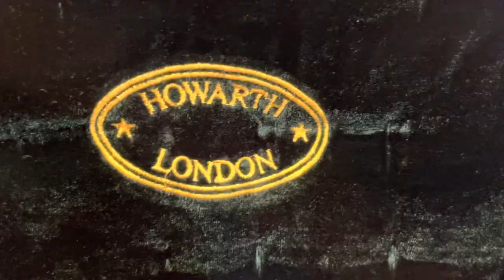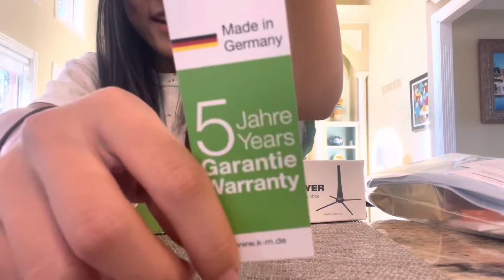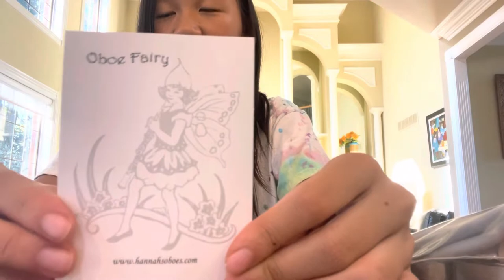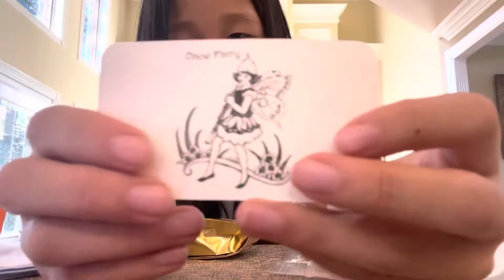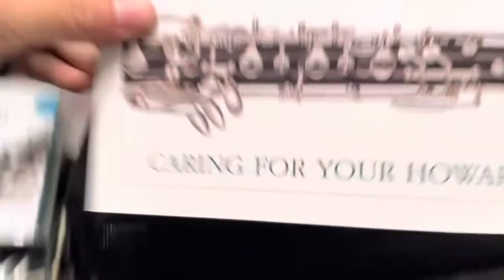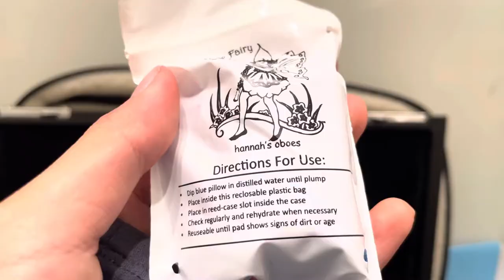NEW OBOE!! Howarth S40C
Soooo…. I GOT AN OBOE!! I was previousy renting one from Hurst Music until now.

Q&A
A: I’m in 8th grade🏫! So I’m basically 13👼🏼

A: I use an iPhone 12 Pro

A: I use CapCut😅

Q:What sports do you play?
A: I ride horses 🐎 and I’m an ex- figure skater⛸

Q: Do you have any pets?
A: I have a dog! 🐶 He is a 7 year old Shih-Zhu cross we rescued